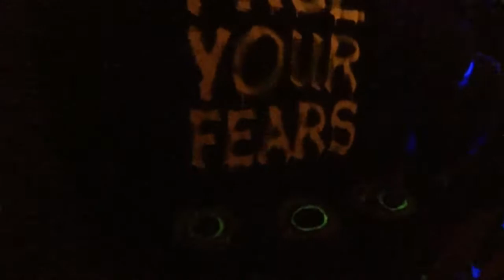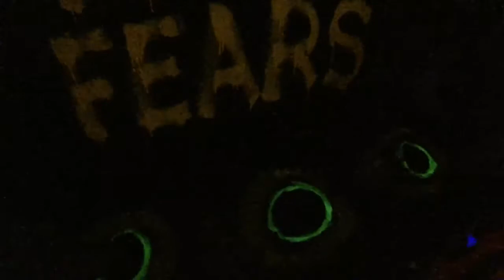DW Haunted House